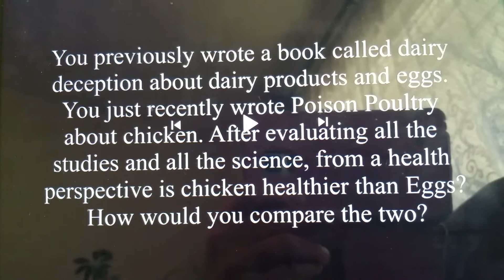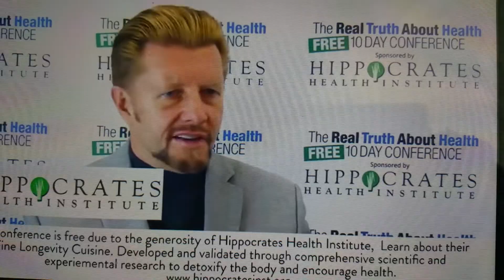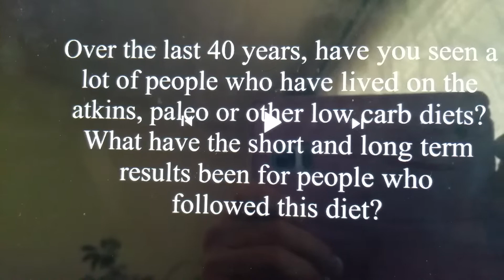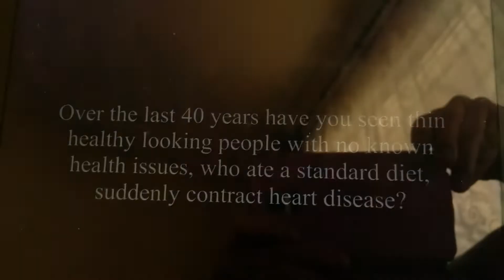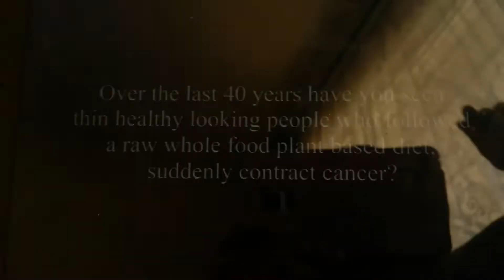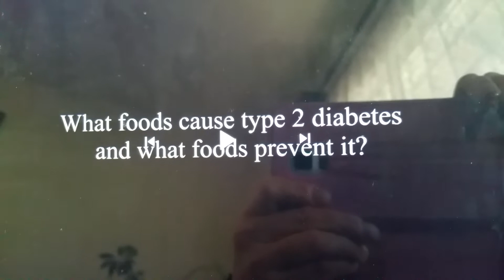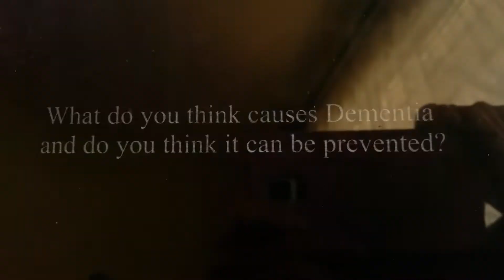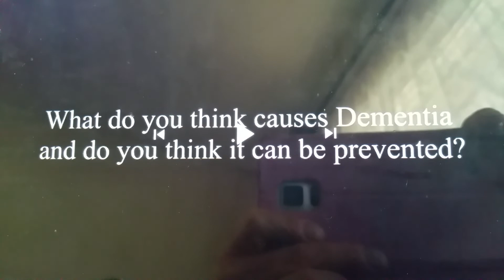Не хотите преждевременно стареть и не заболеть? Не ешьте это! часть 2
Можно ли называть куриное мясо и яйца здоровым выбором. Почему внешне хорошо выглядящее люди могут быть диагностированы сердечными заболеваниями или онкологией. Частые проверки у терапевта могут быть толчком к изменению образа жизни.